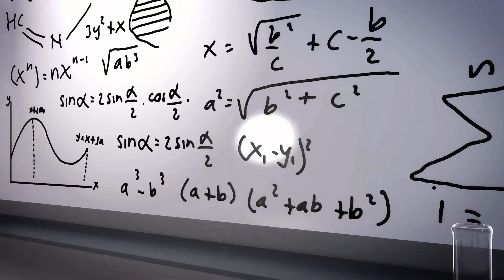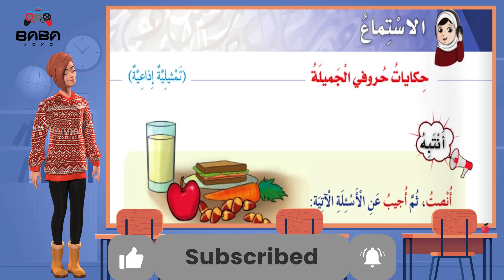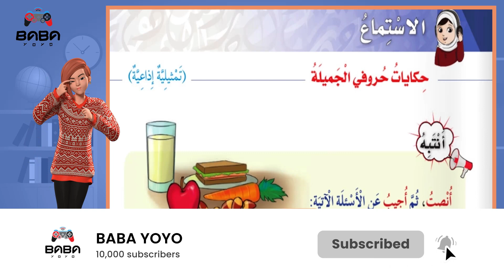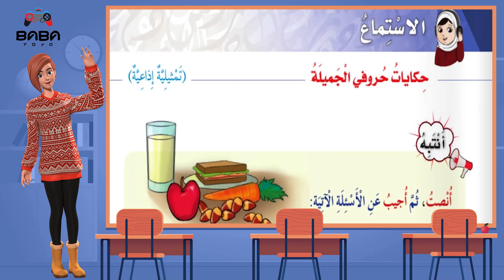Mr&Mrs BaBaYoYo | نص الاستماع | حكايات حروفي الجميلة | لغة عربية | الصف الثالث | ف١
نص الاستماع | حكايات حروفي الجميلة | لغة عربية | الصف الثالث | ف١
شاركونا آرائكم ومقترحاتكم في قسم التعليقات
انضم إلى هذه القناة للوصول إلى الامتيازات: